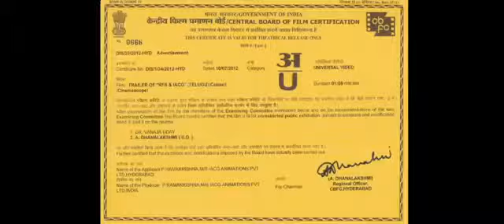Film making Course in Hyderabad -IACG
IACG offers Film Making Courses in Hyderabad in collaboration with the Ramanaidu Film School. Get Practical Training in Film Making.